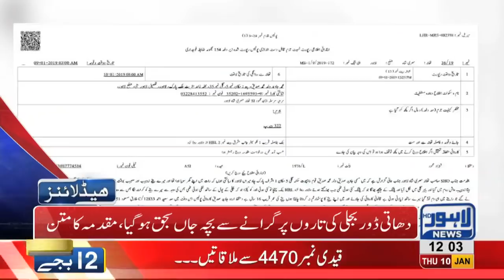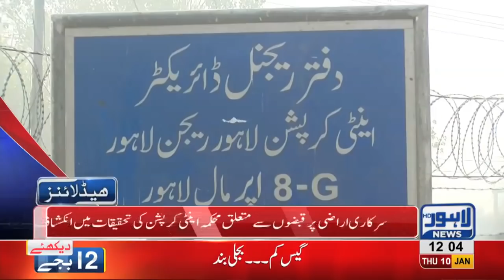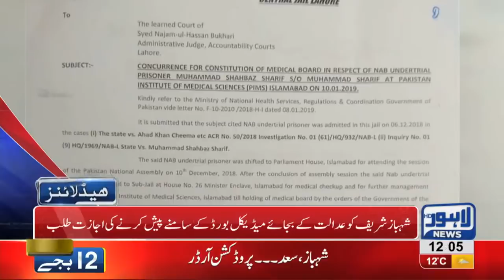12 PM Headlines Lahore News HD – 10th January 2019